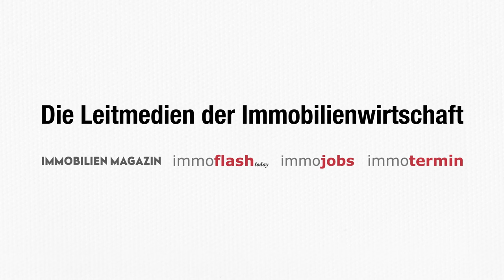Der Plage Autriche auf der MIPIM 2016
Jedes Jahr wieder sind das Immobilien Magazin und die epmedia Werbeagentur Gastgeber für Vertreter der österreichischen Immobilienbranche auf der MIPIM. Der Plage Autriche entwickelte sich zu einem beliebten Strand-Treffpunkt und bietet - wie die MIPIM selbst - eine hervorragende Gelegenheit zum Networken. Heuer beehrten die Veranstaltung auch zahlreiche Gäste aus Deutschland, die freudig die Einladung annahmen, wie zum Beispiel der Bereichsleiter für Immobilien und Stadtentwicklung der Investitionsbank Berlin, Andreas Tied.